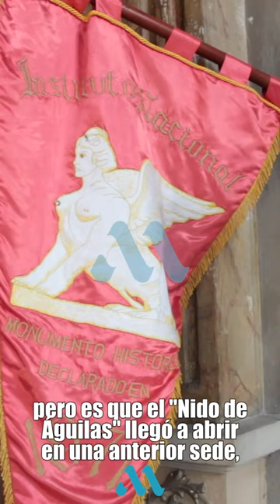"Nido de Águilas"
Sin duda alguna, una cosa es solamente apreciar por fuera y escuchar las historias de quienes estudiaron allí, a que entrar al recinto educativo y contemplar aquel edificio. ¿Su nombre? Creo que no necesita carta de presentación, pero de igual forma lo recuerdo: Instituto Nacional de Panamá, sede e imagen de la sabiduría y el conocimiento de muchas generaciones panameñas, incluyendo de quienes alzaron la voz por un mejor país.

Undoubtedly, it is one thing to just appreciate the outside and listen to the stories of those who studied there, than to enter the educational campus and contemplate that building. Your name? I don't think you need a cover letter, but I still remember it: National Institute of Panama, headquarters and image of the wisdom and knowledge of many Panamanian generations, including those who raised their voices for a better country.

Videos & fotos & edición: @matos0893 (Andrés Matos) & Internet.